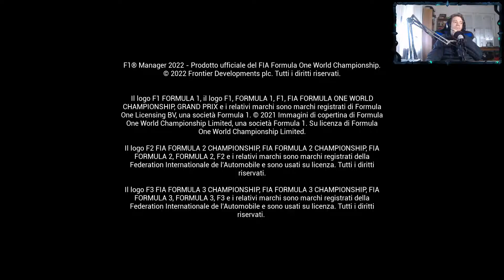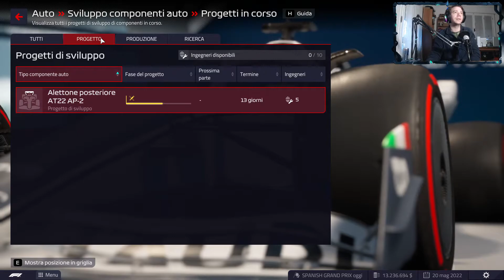F1® Manager 2022 - UN MIRACOLO!!! - #10